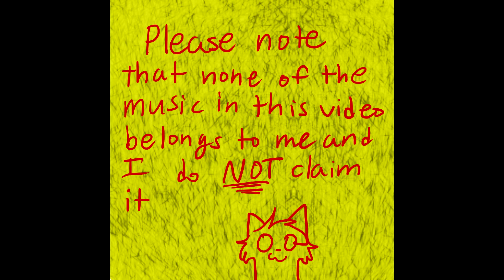Reflection Night Animation Sneak Peak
READ ME!! All your questions will be answered.

Soooooo, I'm gonna start animating a lot more lately. Gosh animating is H A R D! ! It's fun too, though.

No, requests are not open.

I hope you enjoyed this video, if you didn't (*¯▽¯)ﾉ~~♪tootaloooooo

Come to the dark side, we have cookies ▼ω▼